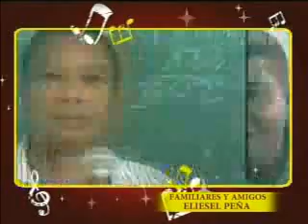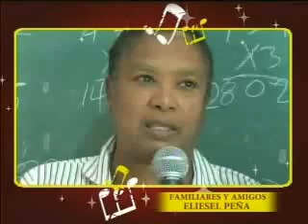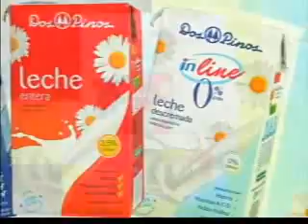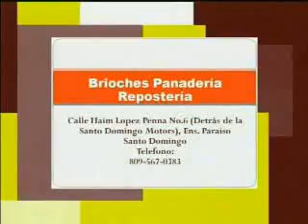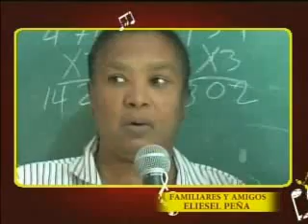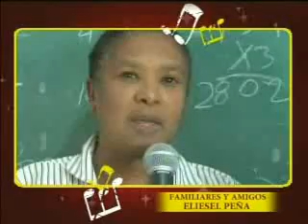consumo talento 11